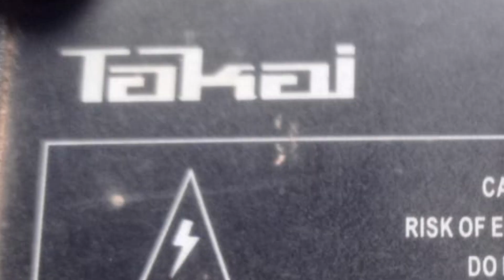How to unlock Takai LED TV key lock with remote and with service menu - 4 best ways to fix Key lock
How to unlock key lock on Takai TV with service menu codes and without remote control 4 best ways to fix Key Lock Problem on any Takai TV. Takai TV key lock problem panel keys not working to any press.

Hi everyone today we learned how to fix key Lock on Takai TV with a service menu The best way to fix this problem, and also fix it without remote control.

Topics covered::
Takai TV key lock problem
Key Lock on Takai TV
Panel Keys Locked Takai LED TV